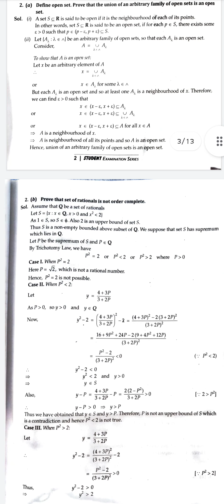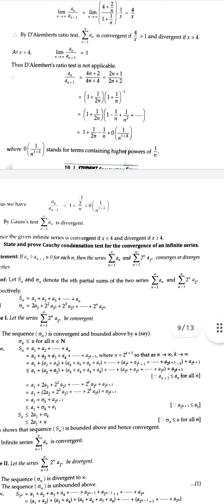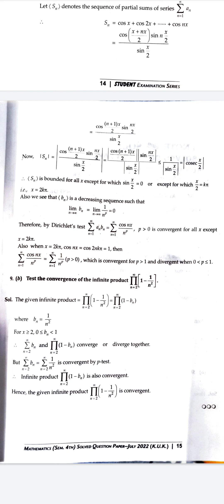kuk B.Sc. 4th sem maths 2022que paper|sequence and series B.Sc 4sem 2022quepaper